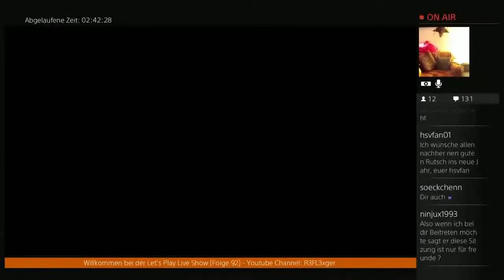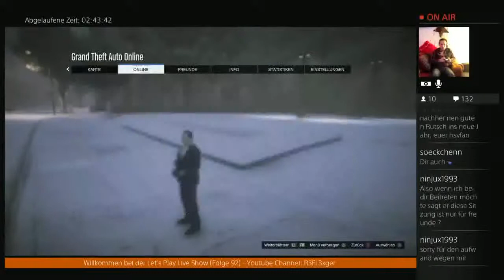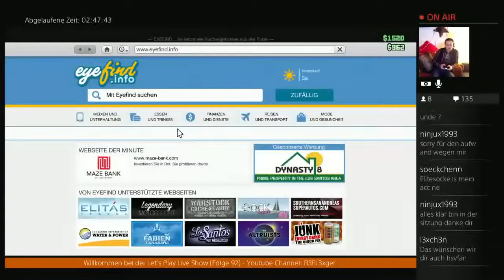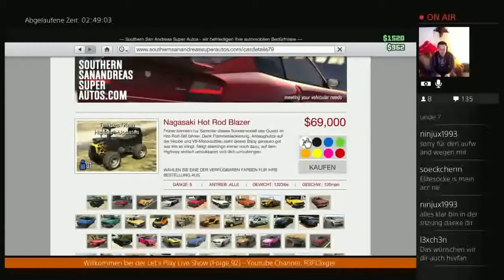LPLS-Silvester-Gala (Live Stream Highlight) GTA-V #5 - Alles wird teuer nächst Jahr